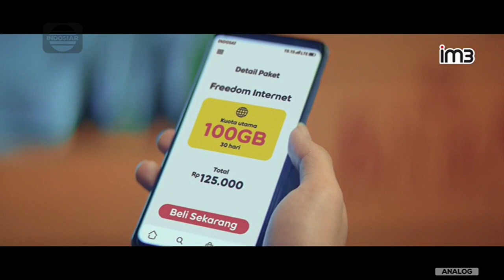Indosat IM3 • Serunya Silaturahmi • TVC Edisi 2023 • Iklan Indonesia 30 sec